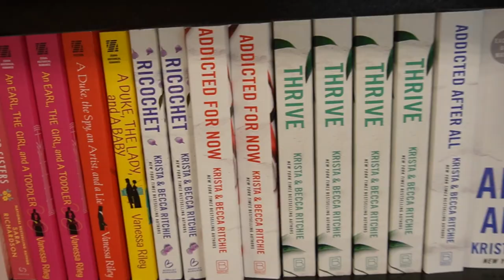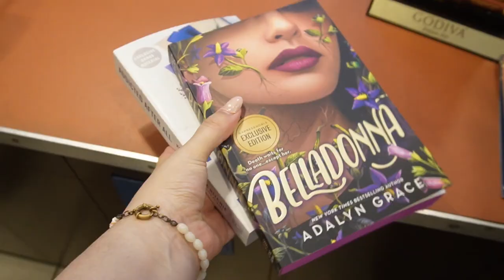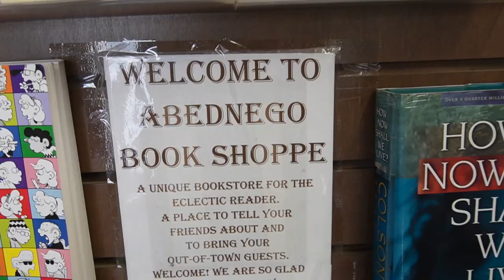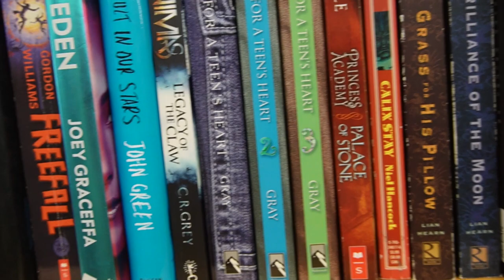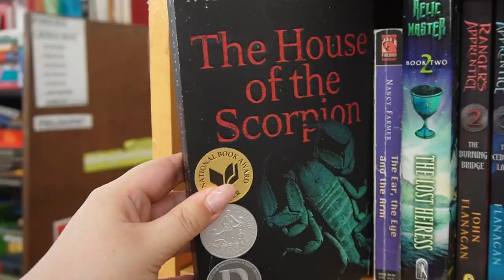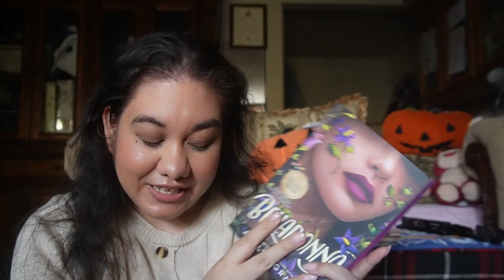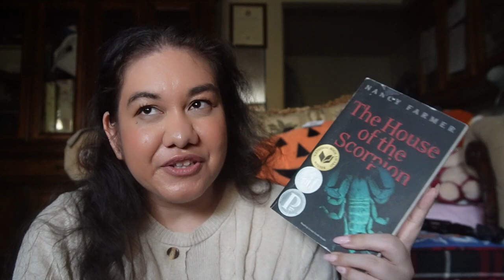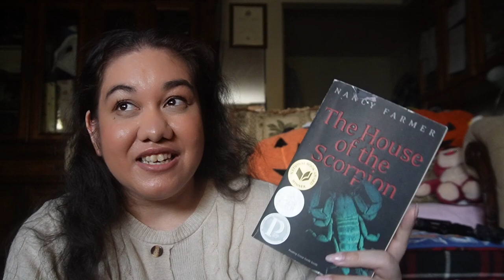Come Fall Book Shopping at Barnes & Noble + Local Bookstore // Book Haul & Recs | fashionxfairytale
Hi Everyone! Welcome to my first fall book shopping video for the year. I head to Barnes & Noble and a small indie bookstore in my town as well. I take you through the books and ones I bought too. Enjoy!

♡ Products Mentioned ♡
Addicted After All
The House of Scorpion

Top: Shein
Bodysuit: Target
Jeans: Target
Sandals: DSW - Similar
Bow: Free People
Tote Bag - Similar

♡ Video Specs ♡
Shot on: Sony ZV-E10

♫ MUSIC ♫

xo Jackie